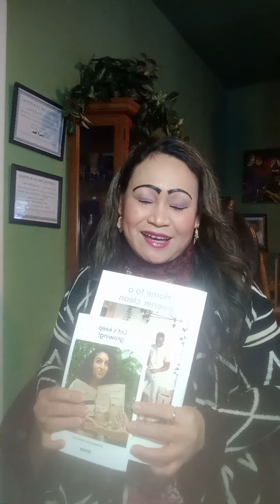WORDS OF ENCOURAGEMENT FOR CHRISTIANS AROUND THE WORLD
WORDS OF ENCOURAGEMENT FOR ALL CHRISTIANS AROUND THE WORLD

For more details about the great book comments abput my book, you can check my

Edranel B Leverenz

You can save lots of money if you will purchase your copy directly from me. Tax and shipping included.